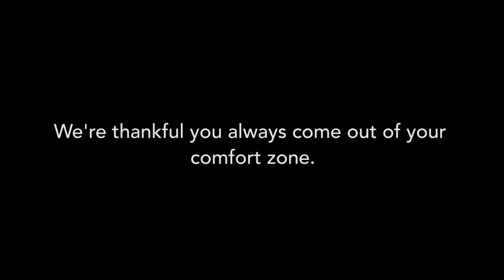the one question no one asks on Thanksgiving....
Hands down, my favorite part about my work at Agency Nation is the community.

The people who comment novels that push back on a piece of content and open up discussion.

The people who we meet at conferences around the country and tell us about their stories and experiences implementing digital marketing techniques.

The people we find on social media who are experimenting with video, blogging, podcasting and whatever other creative content their minds produce.

The people who, together, make up a community of Independent Insurance Agents willing to step outside their comfort zone and DO.

Today, on Thanksgiving, we wanted say thank YOU.

Without you, Agency Nation wouldn't have a community. Thank you for stickin' with us through all the tough questions.

And thank you for pushing us to move forward too.

You rock.

Now, go eat some turkey!

Syd

P.S. Now you can't say you didn't listen to Christmas music.

Gear Used:
My fav camera body
My fav daily lense
Pretty sure that’s everything. Hit me up if I missed somethin’.